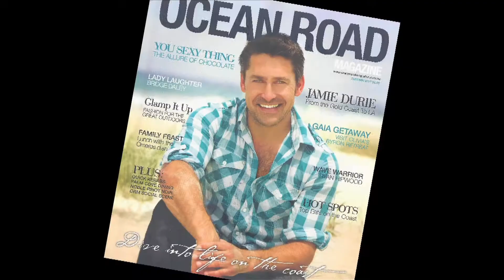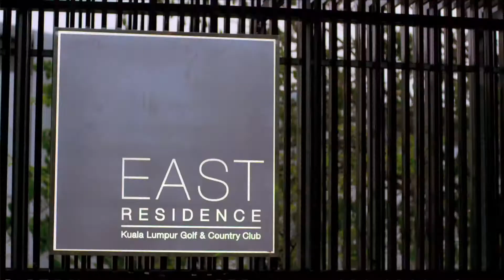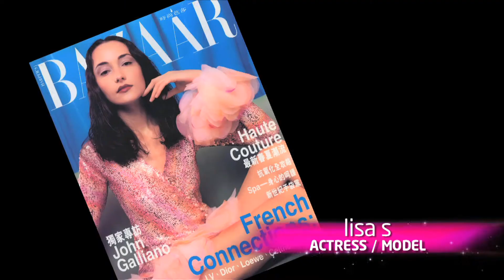The Apartment - Style Edition Sizzle (S2)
Style Edition: 8 couples with the chance of a lifetime, to create & win their dream home. Coming to Starworld Oct 18 2012

The Apartment 'Style Edition' is an all out design battle where 9 couples get the chance of a lifetime to secure their future with a brand new luxury condo.